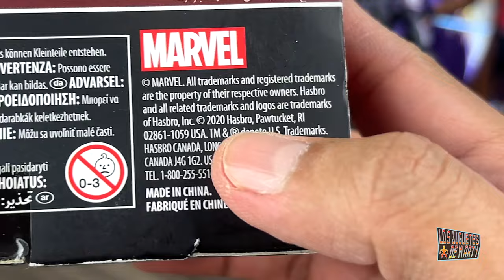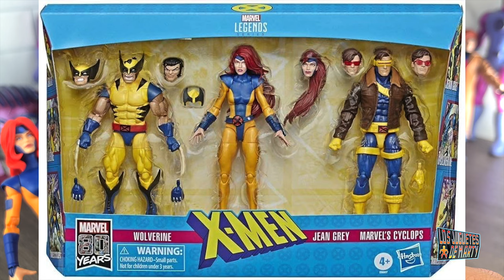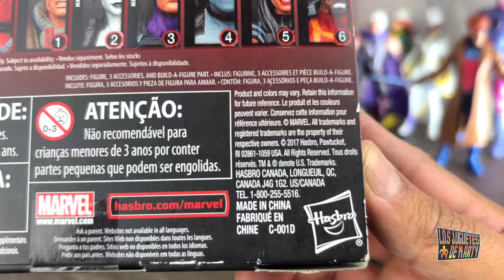FIGURAS DE X-MEN 97 MARVEL LEGENDS NUEVAS Y VIEJAS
00:00 Intro
00:31 Centinelas Kenner
03:41 Gambito
05:42 Bishop, Tormenta y Wolverine
07:08 Bastion
09:05 Sunspot
10:24 Jean Grey
12:11 Cyclops
13:02 Morph
13:48 Tormenta
15:36 Cable
17:32 Rogue
19:26 Magneto
21:27 Conclusion